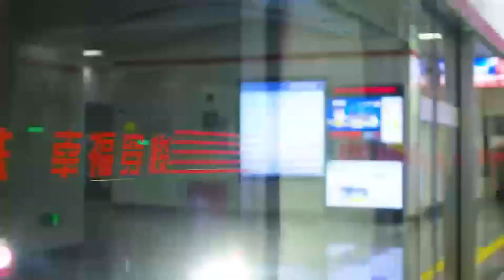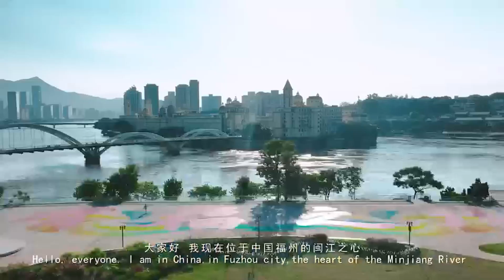第八届“海上丝绸之路”（福州）国际旅游节盛大开启，相聚海丝门户，互鉴共赢未来，福州 欢迎您！